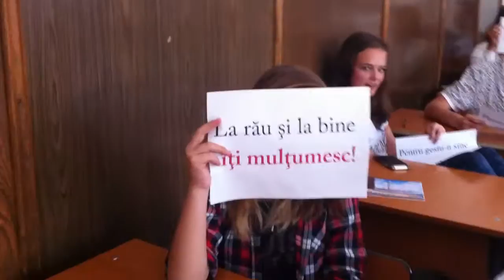Cls IX A - Îţi mulţumesc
Liceul Teoretic Codlea
14 iulie 2016